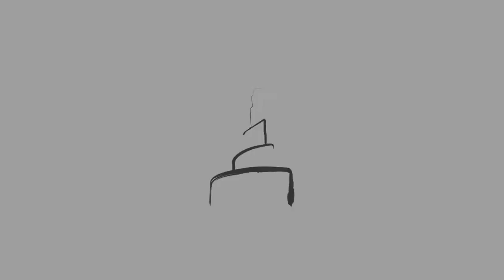The Story of Jabir and the prophet peace be upon him) - Sh. Uthman Lateef [HD]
The story of Jabir is a short, beautiful reminder of the way in which Muhammed, peace be upon him, cared for every one of the believers, took an interest in them, motivated them, encouraged them, and wanted to spend time with them.